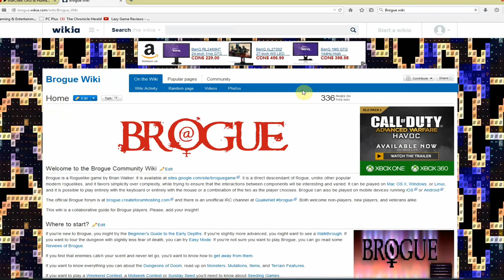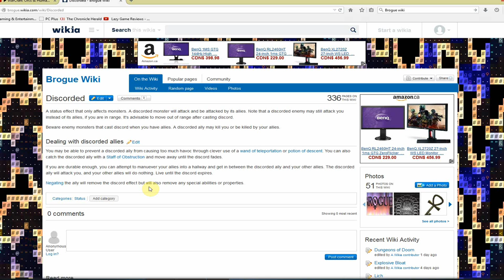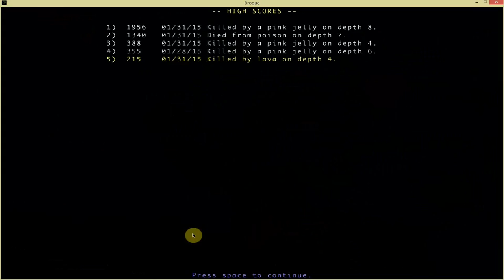DFuxa Plays Brogue - Ep 2 - Now Without Music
After uploading the other two episodes and facing copywrite problems, I decided to upload this one. This time I completely prevented speaker sounds from being recorded, so there is no concern of copywrite from background audio.

This also means that it is a 30 minute video of a run of me playing Brogue - hopefully I'm just that interesting with my commentary.